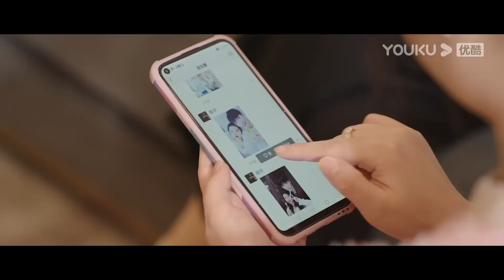MULTISUB【是亲密的你 My Dearest】EP05 | 何蓝逗曹煜辰甜蜜演绎“先婚后爱” | 何蓝逗/曹煜辰/吴海/梁颂 | 爱情剧情片 | 优酷 YOUKU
★以下地区观看正片请移步优酷国际版APP：泰国、印度尼西亚、越南、马来西亚、新加坡、菲律宾、中国香港、中国澳门、中国台湾 。欢迎下载优酷国际版APP，不管您所处何地都能享受《是亲密的你》全集多语种字幕噢，加入优酷国际版APP会员，更能抢先观看更多会员集数！

★APP会员更新时间：7月19日上线，首更4集，之后每天18:00（UTC+8）更新2集
★非会员更新时间：首更1集，连更11天，8月2日起周三至周六每天18:00（UTC+8）更新1集。
★主演：何蓝逗/曹煜辰/吴海/梁颂晴/靳阳阳/王浩歌/杨皓宇
★集数：24集

【是亲密的你 My Dearest】本剧讲述了刚刚走出象牙塔的年轻插画师向言向往美满的婚姻生活，意外结识了一直奉行独身主义、事业有成的口腔医生林衡宇。两人机缘巧合之下成为了合租室友，并在长期的相处过程中，林衡宇心中的坚冰被向言的温暖治愈融化，他逐渐发觉自己对向言产生爱意，向言也慢慢发现自己渴望婚姻的本质是渴望与爱人建立亲密无比、相互信任的关系，两人并肩度过了爱情与事业上的大小危机，也渐渐理解爱与婚姻的真谛，携手步入婚姻殿堂。

00:00 The International Website youku.tv is now available!
02:00 Download YOUKU International APP to get early access to the full show